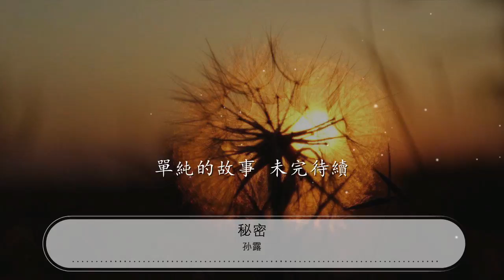祕密 - 孫露『我有我的祕密 不一樣的天氣』【動態歌詞Lyrics】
孫露

00:00 祕密 - 孫露
00:10 詞：鄭文
00:20 曲：鄭文
00:30 編曲：呂埕平
00:40 爲何天空悄悄的鬧脾氣

00:44 這幾日不是陰天就下雨
00:48 是否它也和我一樣有壞脾氣

00:58 別怪天氣控制你的心情

01:03 有些事需要自己做決定

01:07 那些放不下的遺憾

01:10 統統丟棄

01:15 未來會怎樣 有什麼驚喜

01:21 有太多選擇 不由自已

01:25 花言巧語讓我措手不及

01:30 只能事過境遷默默嘆息

01:36 我有我的祕密 不一樣的天氣

01:42 就算只在夢裏擁有的綠地
01:46 有時很藍 偶爾下雨

01:51 夢裏夢外都屬於自己

01:55 我有我的祕密 不一樣的心情

02:01 就算反覆聽着同樣的旋律
02:05 也曾孤單 試着尋覓

02:09 單純的故事 未完待續

02:40 未來會怎樣 有什麼驚喜

02:46 有太多選擇 不由自已

02:49 花言巧語讓我措手不及

02:55 只能事過境遷默默嘆息

03:01 我有我的祕密 不一樣的天氣

03:06 就算只在夢裏擁有的綠地

03:10 有時很藍 偶爾下雨

03:15 夢裏夢外都屬於自己

03:20 我有我的祕密 不一樣的心情

03:25 就算反覆聽着同樣的旋律
03:29 也曾孤單 試着尋覓

03:34 單純的故事

03:39 我有我的祕密 不一樣的天氣

03:44 就算只在夢裏擁有的綠地

03:48 有時很藍 偶爾下雨

03:53 夢裏夢外都屬於自己

03:57 我有我的祕密 不一樣的心情

04:03 就算反覆聽着同樣的旋律

04:07 也曾孤單 試着尋覓

04:12 單純的故事 未完待續